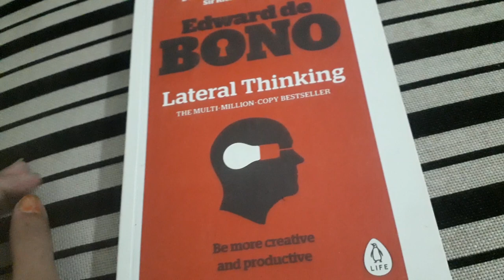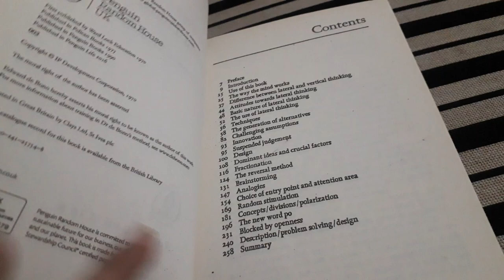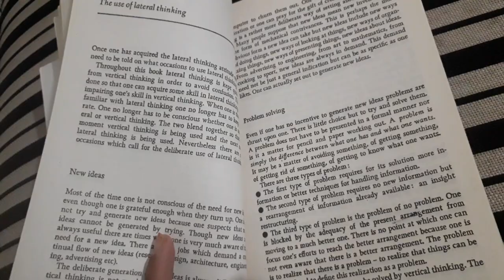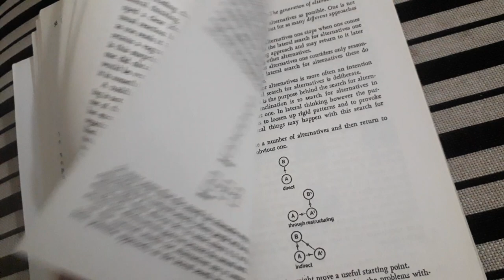review of lateral thinking by Edward debono